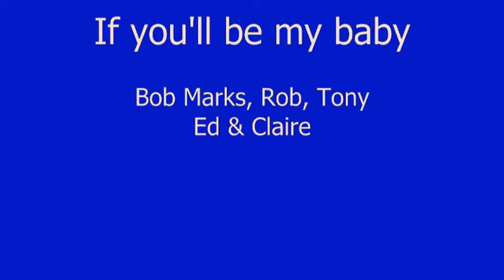If you be my baby